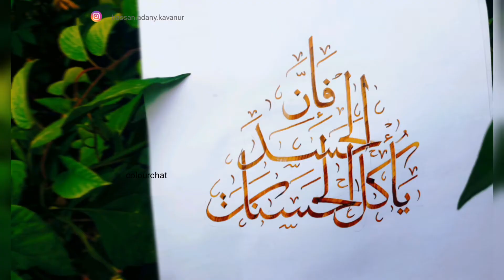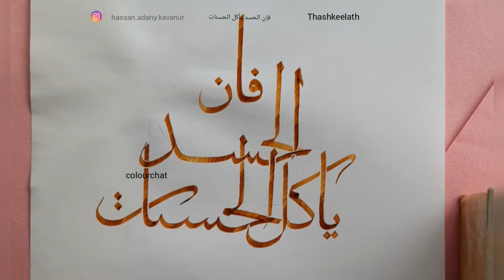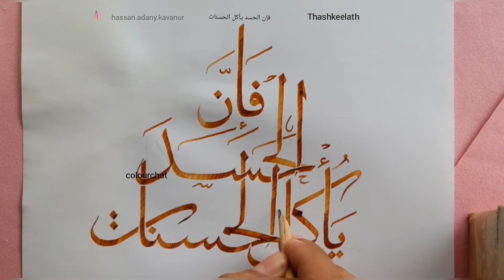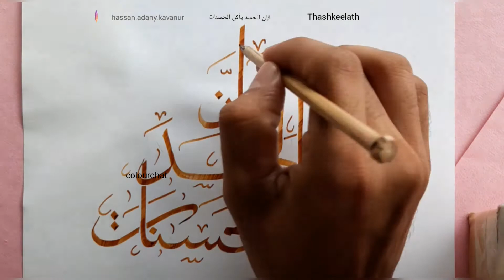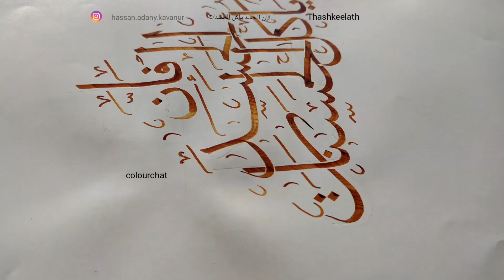The virus that wipes out the good deeds |virus @colourchat6606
فان الحسد يأكل الحسنات
നന്മകളെ മായ്ച്ചു കളയുന്ന വൈറസ്

ഈ പവിത്രമായ മാസത്തിൽ ഓരോ ... മുഅ്മിനിന്റെയും  മനസ്സിൽ കോറി വെക്കേണ്ട തിരു നബി വചനം.
നിശ്ചയം ,
അസൂയ .. നിങ്ങളുടെ സൽകർമ്മങ്ങളെ ഭക്ഷിച്ചു കളയുന്നതാണ്🎉

വീഡിയോ പൂർണമായും കണ്ട ശേഷം നിങ്ങളുടെ കാഴ്ചകളെ മറ്റു വീഡിയോകളിലേക്കും ക്ഷണിക്കുന്നു.
നിങ്ങളിൽ നിന്നുള്ള അഭിപ്രായങ്ങൾക്ക് വേണ്ടി ദാഹിക്കുന്ന കമന്റ് ബോക്സിൽ എന്തെങ്കിലും കുത്തിക്കുറിച്ചിടാനും മറക്കില്ലല്ലോ. ❤️💖😍🤝👍🤲

After watching the entire video, your views are invited to other videos as well.
 Don't forget to put something in the comment box that you are thirsty for comments from you ..

-കടപ്പാട്:-

inspiration:-
@sayyid ibraheem el qaleel Al bukhari
kareemka kakkove
shareef jafani
naseem pallikal bazar
Mubashir saqafi kavanur
Salman MP
kavanurmunavvar.mp
binyameen.MP
thaqiiyudheen
Hussain Adany kavanur
members of colourchat WhatsApp group
Thanks to all inspiraters❤️

beautiful writing root of ALLAH#colourchat
how to write ALLAH in Arabic calligraphy
with golden colour
emulsion paint

other products